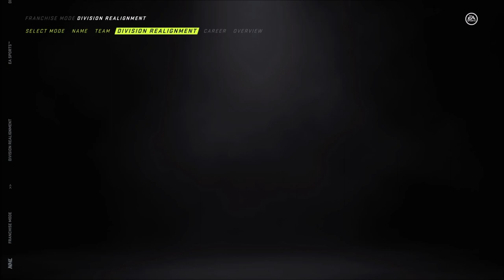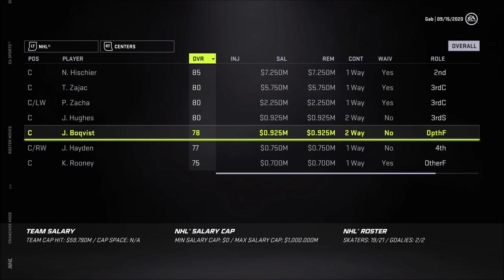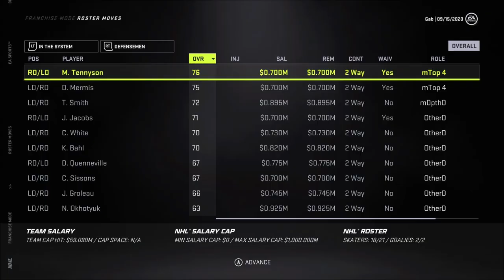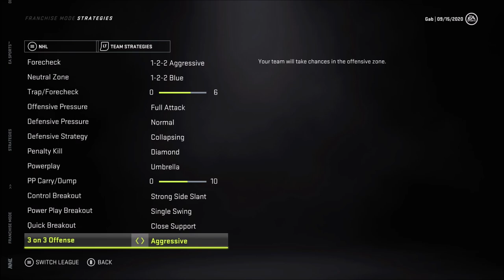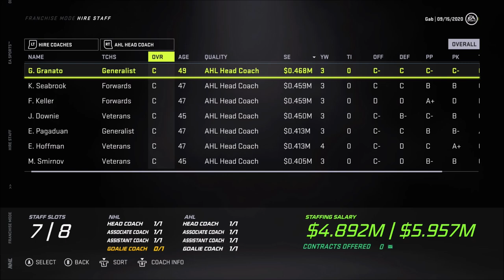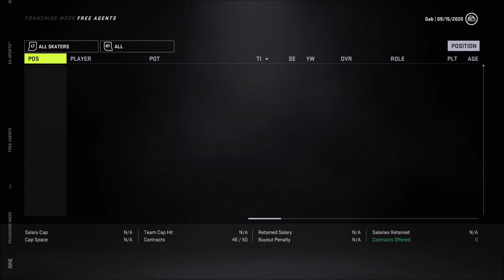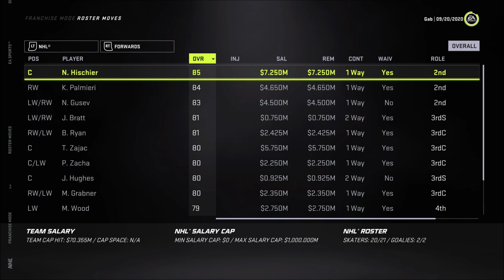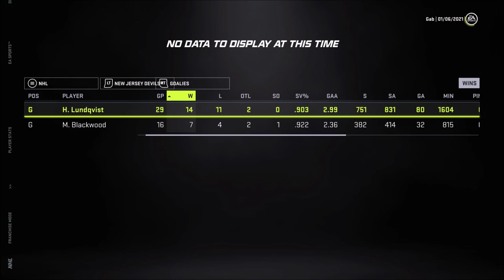The Devils Reborn - NHL 21 (Franchise Mode) - Let's Play part 1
We start our brand new franchise this year with the New Jersey Devils as we try to bring them back into a contender team for the playoffs.